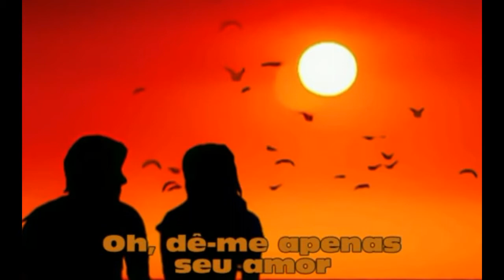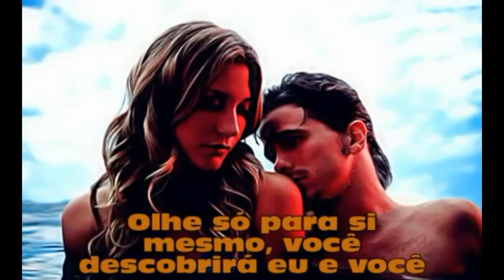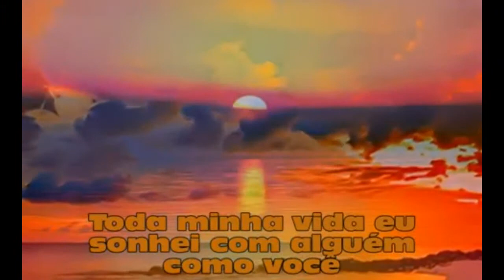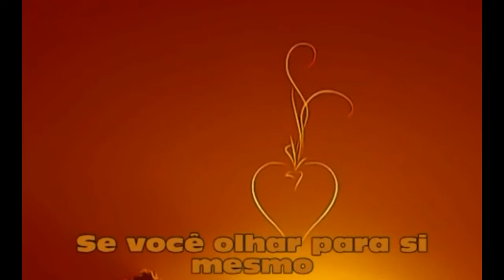Dave Maclean "Me and You" (Tradução Simultânea)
Dave Maclean - " Me And You"
1974  -  Top Tape  Records
Tradução Simultânea: Wladimyr Videira
Programa Happy  Days - Opção Web Rádio – Rio de Janeiro – Brasil